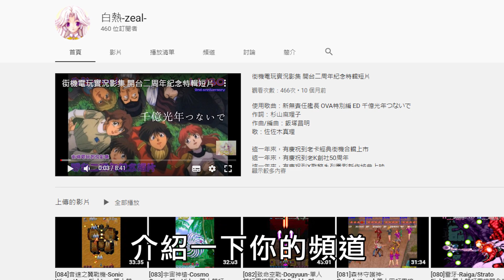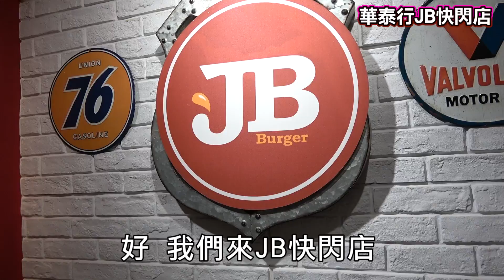舊遊戲時代-懷舊電玩快閃店 華泰行《JB快閃店》VR戰警對戰！神秘嘉賓白熱登場! 紅白機老玩家快來朝聖!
地址：台北市大安區青田街1巷6號 （快閃店只到2020/10/11最後日）